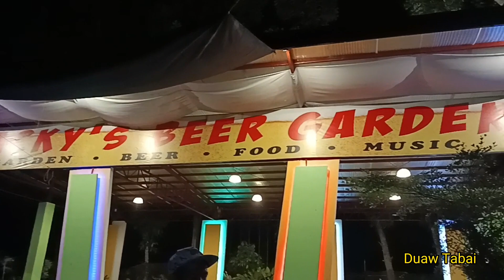Dackys garden/big event🎸🎤🎹